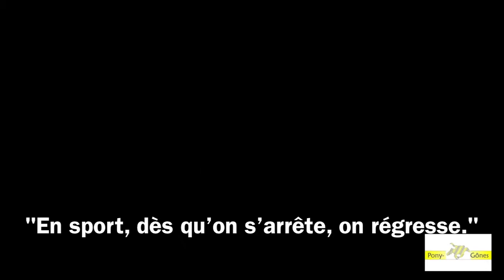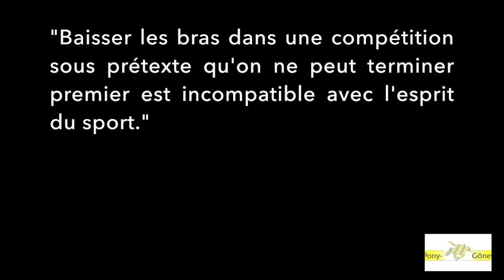Pony-Gônes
Bonjour à tous. En ces temps ci nous n'avons pas de concours, c'est pourquoi j'ai fais une vidéo avec des photos et vidéos des personnes de mon club. Bon visionnage.